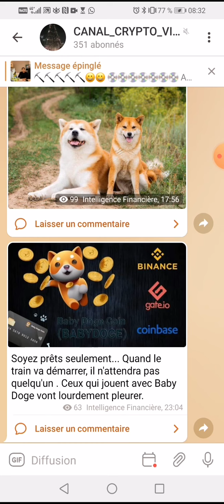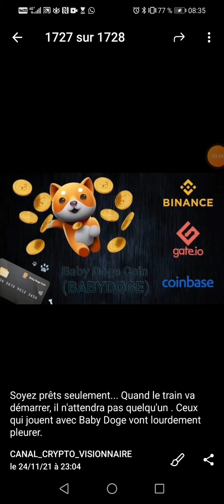babydogecoin bientôt listé sur binance 👉soyons prêt pour la libertéfinancière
📢📣*leader Doual voici mes *QUATRE 4️⃣ PROJETS 🔜Décentralisés* où je suis focus actuellement* 👉 *D'Où les retraits sont instantanés* 🔔🔔 A NE PAS LOUPER LES AMIS

📆*Pour safir zeniqcoin* inscrit toi AVEC UNE MACHINE DE 100€💰💸 et *je t'aide à avoir une machine de 4k€ 👉3999€* 💸💳💵 exclusivement RESERVE AU développeurs de réseau DU leader  DOUAL💪* 📱📲💻⌨️ RENDEZ VOUS AU SOMMET

*🔔Pour ne louper aucune crypto prometteuse il vous faut avoir toutes ces applications et surtout les sécurisées 🧏‍♂️ 🔴 1 Binance L 🟡2 Gateio 🔵3 Hotbit 🟠4 Lbank 🎁5 bYBIT👉🏻 ✅Alors soyez prêts pour ne rater aucun décollage 🚀 shibainu saitamainu dogecoin babydogecoin tron corgishiba erc20👉👉👉🌏💵👇👇👇👇Liste de quelques ERC20 à prendre au sérieux*✅

✅ *Redpanda*
✅ *Saitama inu*
✅ *Shiba Inu*
✅ *Akita inu*
✅ *Kishu inu*
✅ *Klee kai*
✅ *Keanu Inu*
✅ *Goku Inu*
*✅Uzumaki inu*
✅ *Kishimoto*
✅ *Luffy inu*